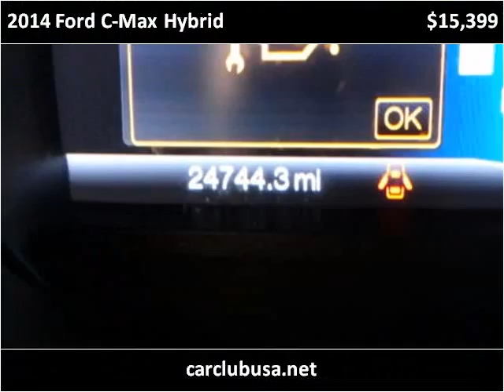2014 Ford C-Max Hybrid Used Cars Miami Gardens FL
This 2014 Ford C-Max Hybrid is available from Car Club USA.